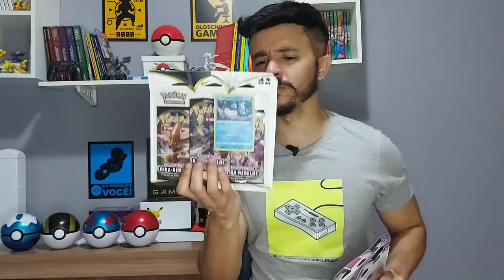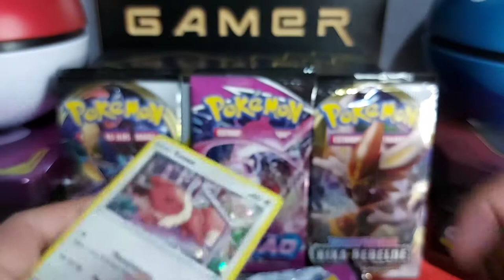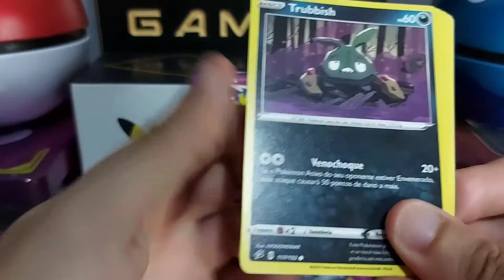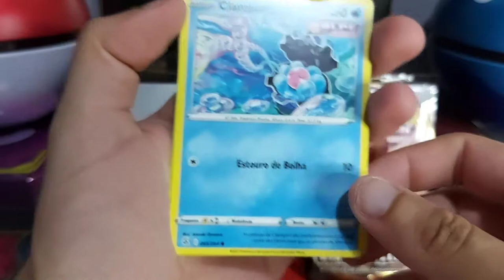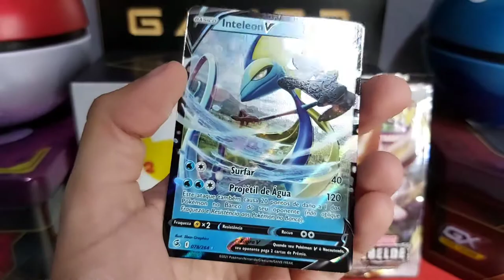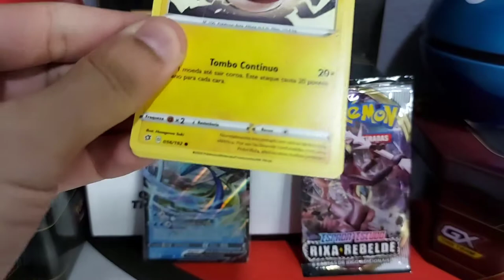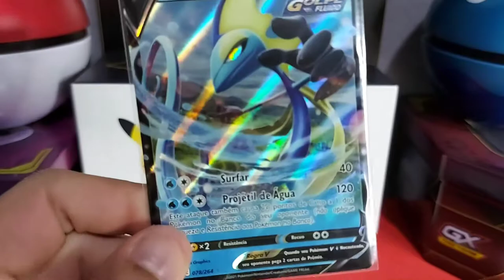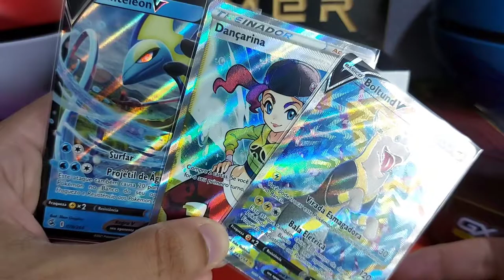GOLPE FUSÃO É A COLECAO COM PIOR CHANCE DE ULTRA RARAS? E NOVAMENTE RIXA REBELDE NO CANAL.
golpefusao fusionstrike pokemontcg Galera colecionadora, feliz 2022!
Hoje vamos ver se a coleção GOLPE FUSÃO  é boa para quem coleciona ultra raras. E vamos de disputa com a coleção Rixa Rebelde e ver quem se dá melhor. E no final do vídeo dicas para investir em cartas avulsas.

Preço das cartas é na Liga Pokemon
Ligapokemon.com.br